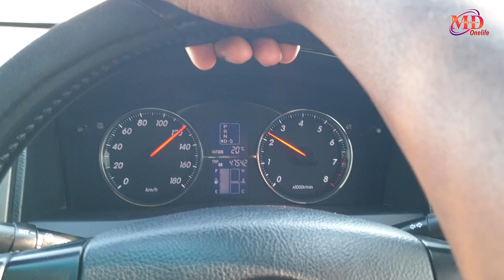Windhoek To Otjiwarongo Road Trip Hyperlapse